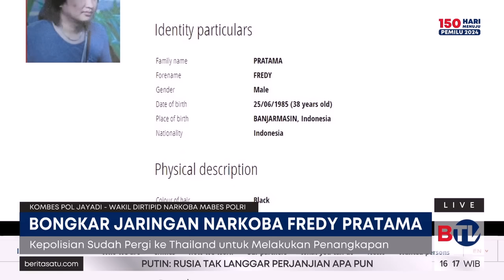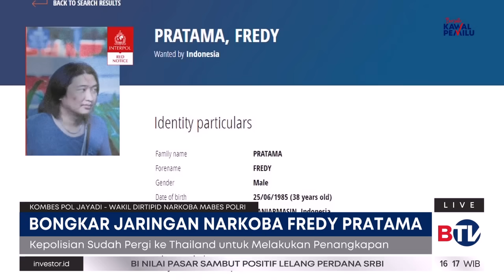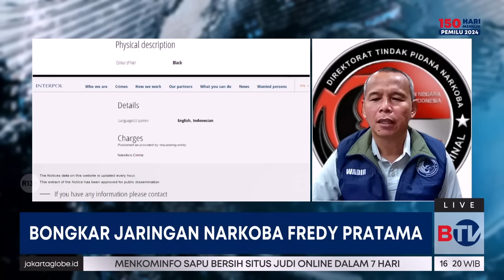Bos Narkoba Fredy Pratama Kerap Berganti Identitas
Wakil Dirtipid Narkoba Mabes Polri Kombes Pol Jayadi mengungkapkan dari hasil investigasi bos narkoba jaringan internasional Fredy Pratama memiliki jaringan di tiga negara antara lain Thailand, Malaysia dan Indonesia. Ia selalu berada di Thailand dan pernah pindah ke Malaysia serta Singapura. Selama 9 tahun Fredy belum tertangkap.

Saksikan Beritasatu Sore pukul 16.00 WIB.